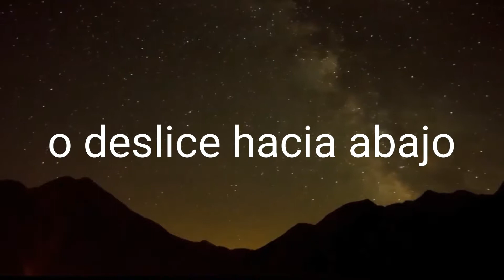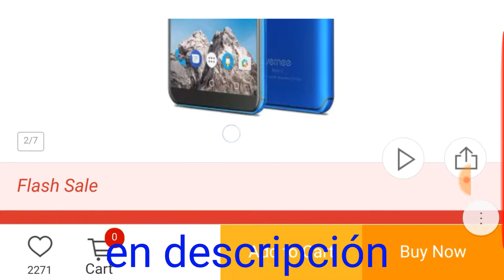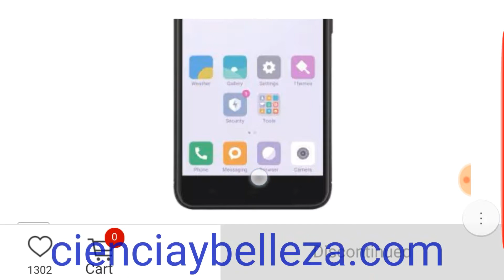celulares poderosos 4 camaras 6GB RAM 128GB ROM como funciona cienciaybelleza com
Descripción

Este video es una presentación rápida del canal de celulares inteligentes y poderosos mostrados en el canal CH10 de cienciaybelleza.com

Xiaomi Mi 5X 64GB ROM 4G Phablet-BLACK, 4GB RAM Dual 12.0MP, 5.5 inch, 1920 x 1080 Pixel, Octa-core, Fingerprint Scanner, English and Chinese Version

Vernee X 4G Phablet-6GB RAM 128GB ROM  BLUE, 6GB RAM 128GB ROM, 13.0MP + 5.0MP dual front cameras and 16.0MP + 5.0MP dual rear cameras, 6200mAh Battery, 6.0 inch Android 7.1, Octa-core

Xiaomi Mi 5C 4G Smartphone-3GB RAM 64GB ROM PINK, MIUI 8 Pinecone V670 ROM 8.0MP + 12.0MP Cameras, Octa-core 2.2GHz

Huawei P9 Lite, 5.2 inch, 1920 x 1080 pixels FHD screen, 5.2 inch, 4G Smartphone Global Version-GOLDEN, 3GB RAM 16GB ROM 13.0MP + 8.0MP Cameras, Fingerprint Scanner

Huawei MLA - AL00 4G Phablet-CHAMPAGNE GOLD, 3GB RAM 32GB ROM Snapdragon 625 16.0MP Rear Camera, Octa-core 2GHz

Huawei Honor 9 4G Smartphone International Version-BLACK, Android 7.0 Kirin 960 12.0MP + 20.0MP Dua Rear Cameras Touch Sensor,
4GB RAM + 64GB ROM, 5.15 inch, 1920 x 1080 Pixel

Xiaomi Redmi 4X 4G Smartphone-HK WAREHOUSE INTERNATIONAL VERSION 4GB RAM 64GB RO BLACK, MIUI 8 Snapdragon 435 4100mAh Battery, 5.0 inch, 1280 x 720 pixels, Octa-core

Vernee Mix 2 4G Phablet-BLUE, Full Screen 4GB RAM 64GB ROM 13.0MP + 5.0MP Dual Rear Cameras, 6.0 inch, 2160 x 1080 Pixel screen

UHANS i8 4G Phablet Dual Rear Cameras, 4GB RAM + 64GB ROM, 3500mAh, 16MP + 3MP Rear Camera, 5.7inch HD

MEIIGOO Note 8, 5.9inch, Face & Fingerprint IDs, 8MP Serfie Camera, 3300mAhm, 64GB ROM,

Ulefone Power 3 4G Phablet-GOLDEN, 6GB RAM + 64GB ROM Hi-Fi Face Recognition, 13.0MP ( SW 8.0MP ) + 5.0MP dual front cameras and 21.0MP + 5.0MP dual rear cameras, 6080mAh Battery Corning Gorilla Glass 4 Screen
Octa Core 2.0GHz, 6.0 inch 2160 x 1080 pixels, GPS, Glonass

Nusic:
Connect with NCS
NCS

cienciaybelleza.com es una nueva plataforma de publicidad en Internet de marco completo, sin dominio y sin hosting, redefine el concepto de canal y ofrece al cliente final 1 de n canales alojados en CLOSTERS de subcanales. Después de 100 subcanales, el costo por subcanal es muy bajo en comparación con cualquier forma de publicidad de fotograma completo.

Visita demo de publicidad de autos, departamentos, pasteles, calzado y ventas por catálogo